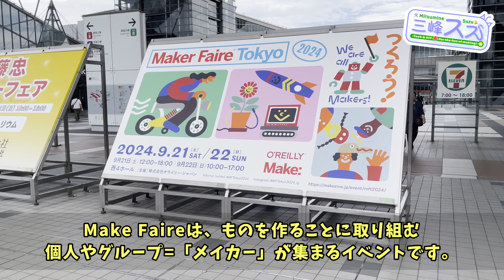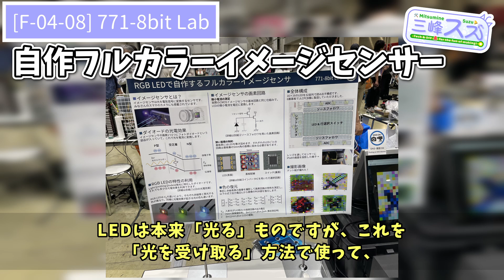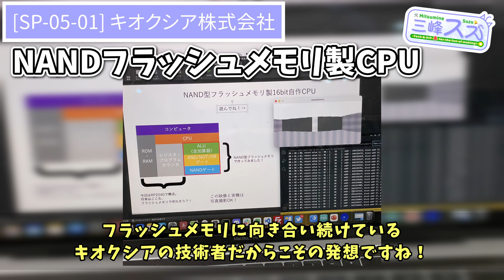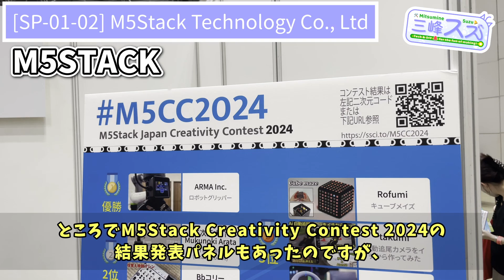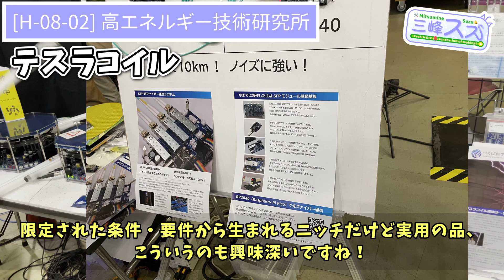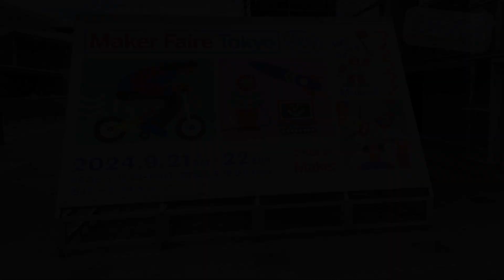【Maker Faire Tokyo】歩くファミコン！奏でるテスラコイル！ものづくりの祭典を探検しよう！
ものづくりの祭典「Maker Faire Tokyo 2024」に行ってきた様子をお届けします！本当に多くの楽しい・驚きの・興味深い作品に出合いました！そのうちごく一部ですが、紹介します！
Maker Faireは、世界各地、日本でも各地で開催されている、「メイカー」のイベントです。多種多様な製作を見ていると、「なんでも作れる！」という勇気をもらえます！

"Maker Faire Tokyo 2024"
主催：オライリー・ジャパン

チャプター：
00:00 はじめに
00:30 Maker Faireとは
01:23 ゲーム機形 多脚ロボット (tomorrow56)
02:03 ロボット「勇者ファイバリオン」(勇者技術研究所)
02:35 直動機構ペンプロッタ(いしかわきょーすけ)
02:55 大面積ペンプロッタ（ハギテック）
03:09 色紙ペンプロッタ（カサカ技研・榧野製作所）
03:27 フルカラーイメージセンサー（771-8bit Lab）
04:07 NAND 16bit CPU（ちぇりー技術）
04:29 NANDフラッシュメモリによるCPU（キオクシア）
04:47 M5STACK (M5Stack)
05:35 BTOマイプロダクトサービス（ビット・トレード・ワン）
06:15 テスラコイル（高エネルギー技術研究所）
07:02 まとめ